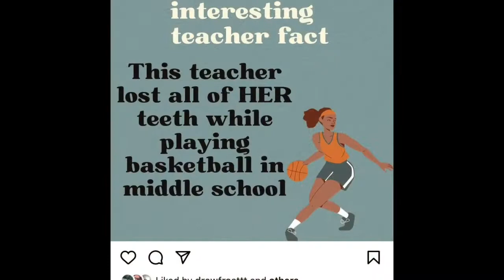Thursday April 28